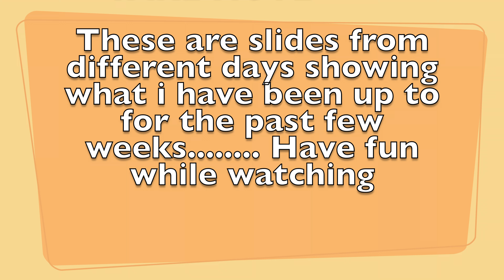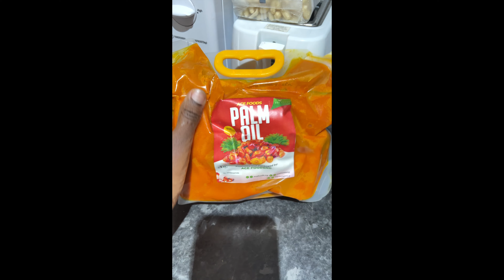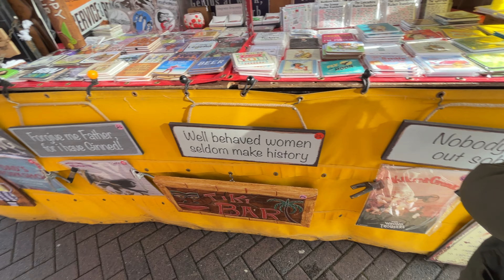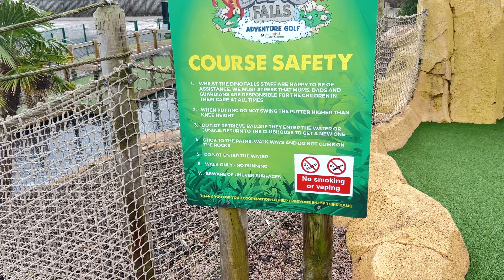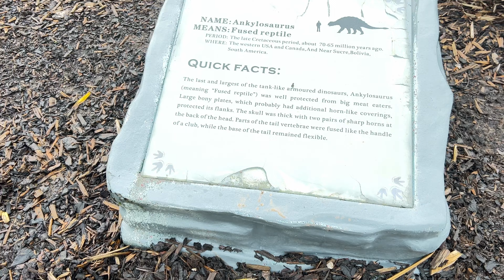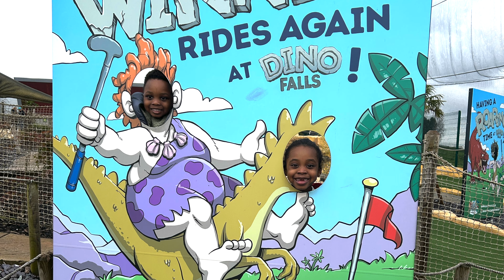UK 🇬🇧 LIFE UPDATE/ FAMILY/ OUTINGS/ CARGO FROM NIGERIA/SHADES OF WHAT 6WEEKS HAS BEEN LIKE/UK LAWS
HI GUYS! 🤲🏽. HOW IS EVERYONE DOING?

ITS BEEN BACK TO BACK IMMIGRATION LAWS AND CHANGES IN THE UK, HARD TO CATCH OUR BREATH..JUST BREATHING THROUGH IT ALL.

THIS IS SOME OF THE STUFFS I HAVE BEEN UP TO FOR THE LAST 6 WEEKS, BRINGING YOU GUYS UP TO SPEED.

HAVE FUN WATCHING IT ALL. !

Thanks for always sticking it out with me, for the love and support. I genuinely appreciate it.

I HOPE YOU ENJOY THE VIDEOS GUYS!!!

DO NOT FORGOT TO ACCESS OUR SERVICES CHECK BELOW
To book our One on One consultation

Send a dm @mimiace on instagram.

THANKS!!!